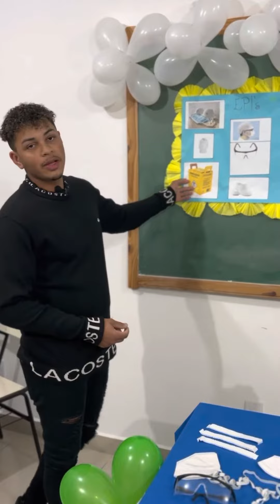Feira de ciências na unidade de Ponte Nova, parabéns a todos vocês 👏🏼👏🏼🎓🎓